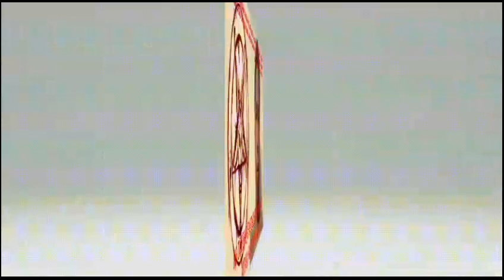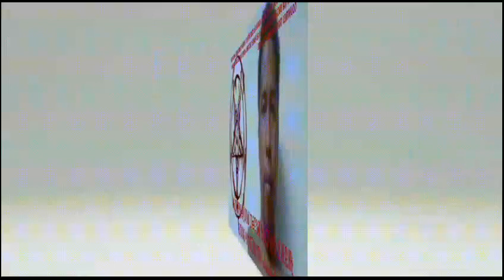666 MARK OF THE BEAST INDONESIA